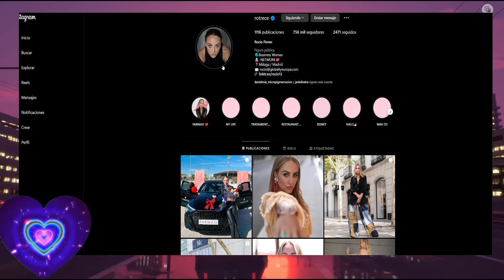🔵Las Amigas de Jorge Javier son Pésimas Madres Por Rocío Flores y Ángel Cristo Jr.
🔴TRAGICO FINAL de Agustin y Olga Moreno por La Imagen con Antonio David Flores en 'Pronto' Diego Arrabal Maica Vasco directo Telesalseo.
💙Antonio David Flores MUY Bien Acompañado y Marta Riesco REGRESA con Ana Rosa